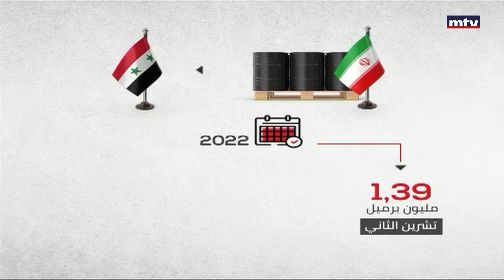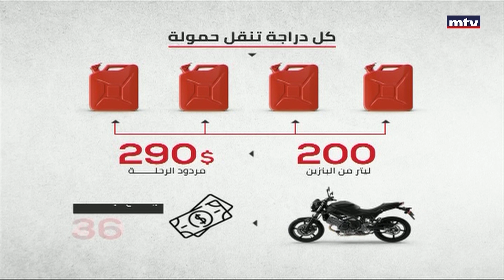عودة تهريب المحروقات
تهريب الدولار الى سوريا تواكبه عودة تهريب الوقود، ومشهد مرفأ بانياس كما لم تروه من قبل!